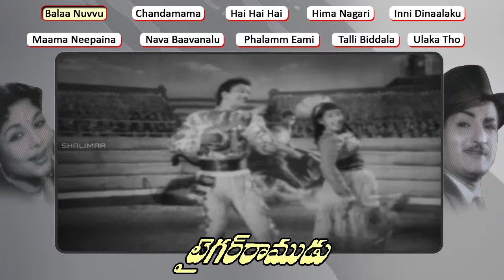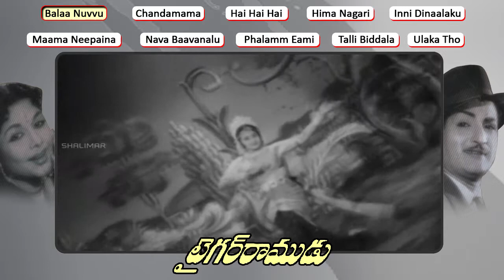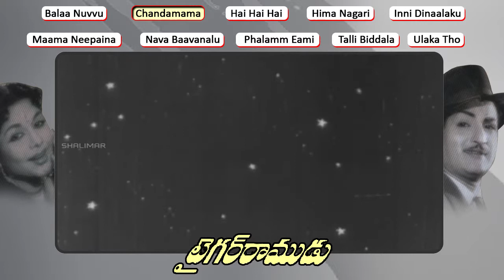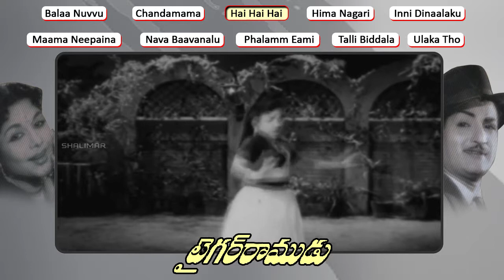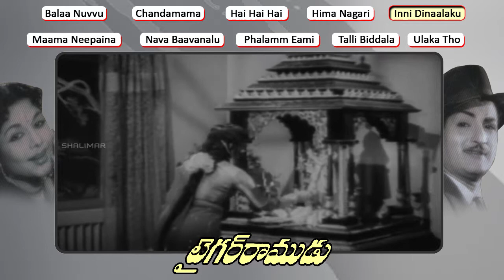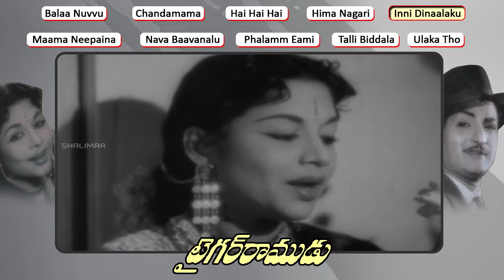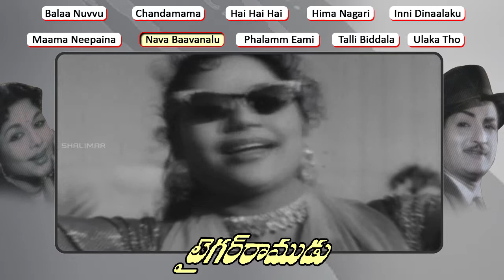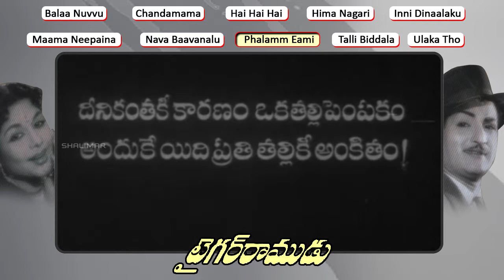Tiger Ramudu Movie Full Video Songs Jukebox || NTR,Raja Sulochana